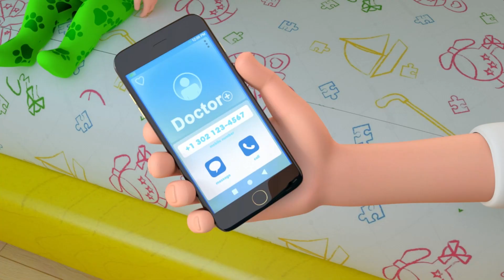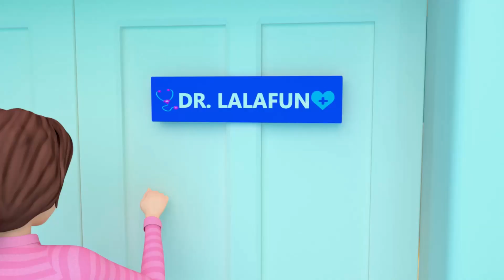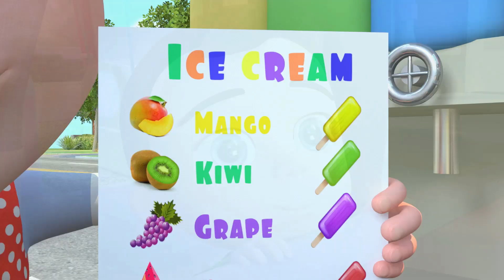Wheels on the Bus Song Educational Video | Toddler Songs - Nursery Rhymes & Kids Song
Wheels on the Bus Song| Toddler Songs Educational Video - Nursery Rhymes & Kids Song